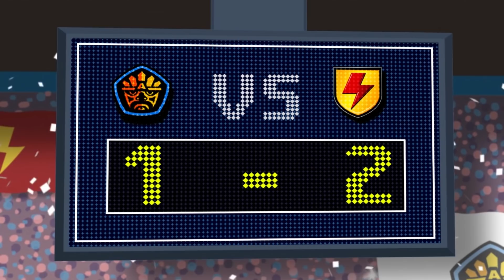Azul VS Supa Strikas | Super Strikas | Súper Fútbol Dibujos Animados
Supa Strikas viaja a México a enfrentarse al mayor portero de la Superliga. Shakes descubre el pasado De Los Santos y encuentra algo increíble en la ciudad natal del gran hombre: ¡misteriosas ruinas aztecas... y los orígenes del juego en sí!